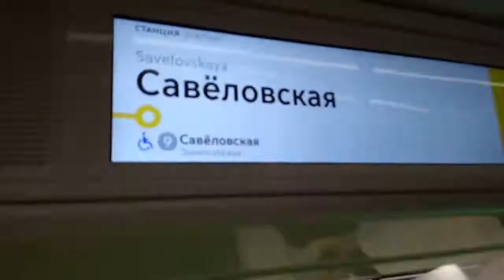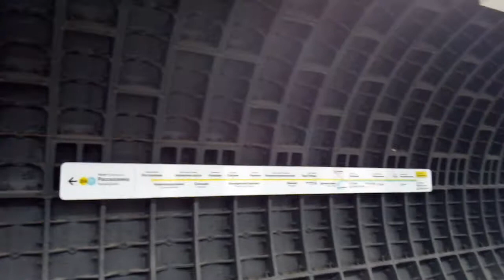Москва 480 станция метро Савёловская большой кольцевой линии лето день